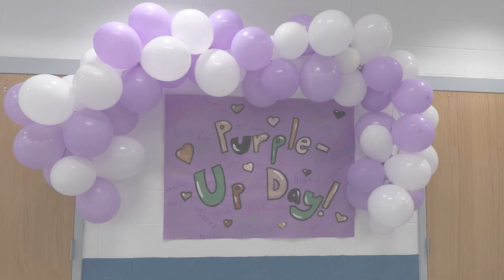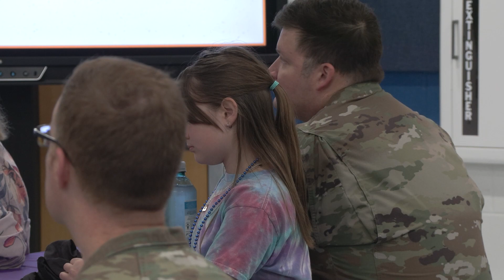Baker-Butler Elementary Recognizes Students from Military Families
On Wednesday, April 17, Baker-Butler Elementary recognized students of military families with a ceremony and breakfast reception. Crystal Soucy, a second-grade teacher and one of the main organizers of the event, said that helping make sure new students feel welcome at school is just one way our community can help make a military family's move a bit easier.